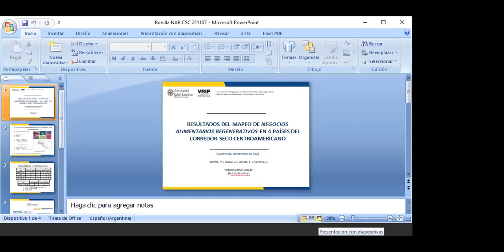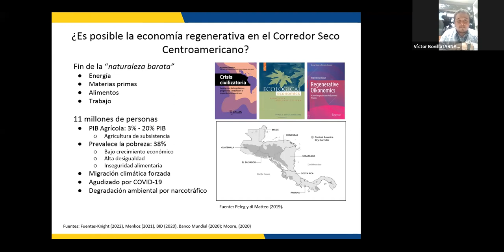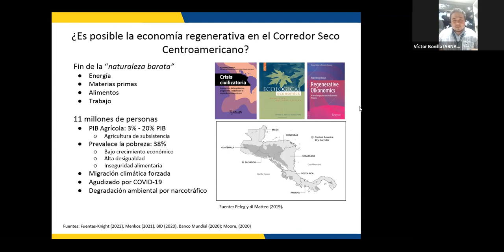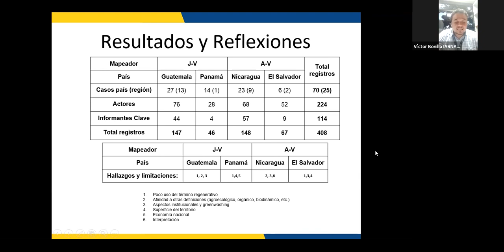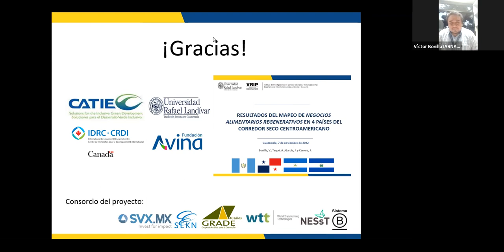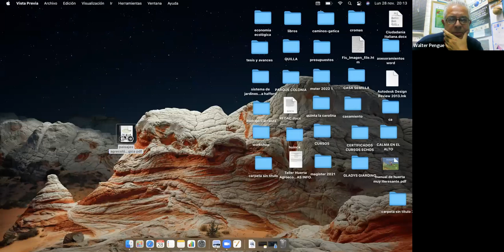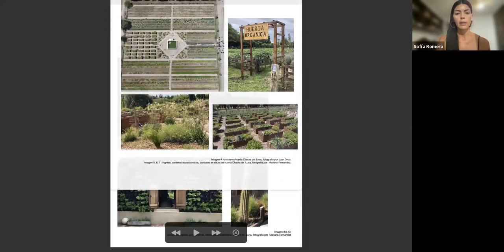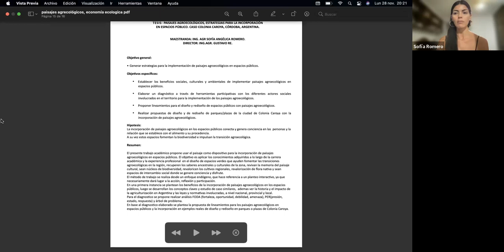ECONOMÍA ECOLÓGICA: Desde la base. GEPAMA BOLL 2022 12/12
TALLERES: Los dos Talleres, luego del acuerdo con los participantes, se
realizarán entre las 19.30 y las 21 horas, en uno de los días de cursada
(Lunes o Jueves, a determinar como se ha indicado).
Taller 1
Estrategias de formación y discusión de actores sociales frente a la crisis
ambiental y el sistema alimentario. Planos locales y nacionales. Propuestas
y presentación de casos.
Taller 2
La transformación agroalimentaria y nuevas formas de “medir” lo que no
se medía en la agricultura y la alimentación. Identificación de Intangibles y
formas de valoración, bajo la perspectiva de los cuatro capitales.
Propuestas y presentación de casos.